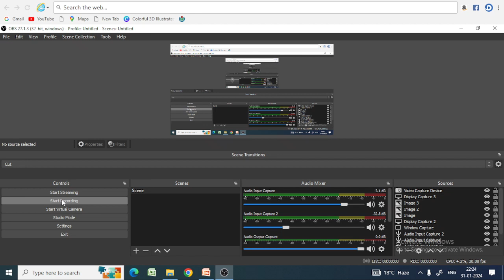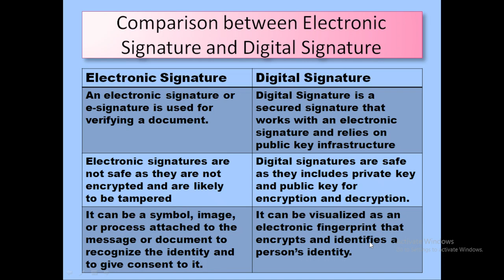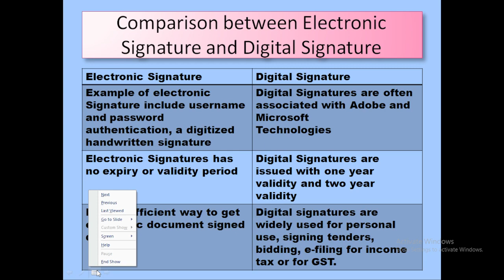Digital Signature vs Electronic Signature |Competitive Exams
For BCA MCA PGDCA Learners